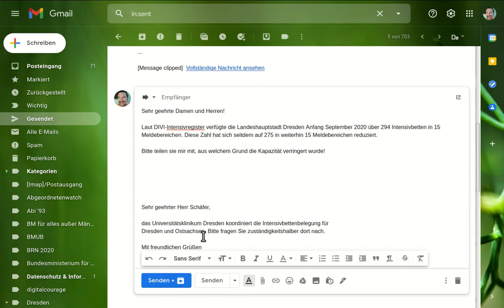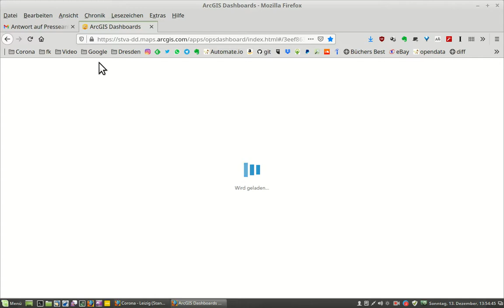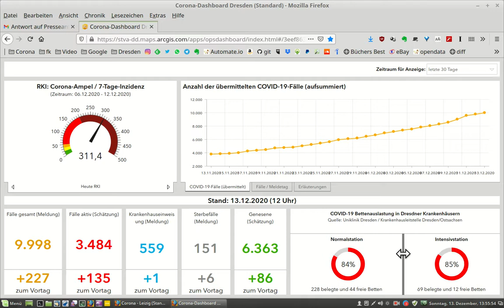Antwort auf Presseanfrage zur Reduzierung der Intensivbetten(kapazität) in Dresden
Frage und Antwort als Vollzitat:

Laut DIVI-Intensivregister verfügte die Landeshauptstadt Dresden Anfang September 2020 über 294 Intensivbetten in 15 Meldebereichen. Diese Zahl hat sich seitdem auf 275 in weiterhin 15 Meldebereichen reduziert.

Bitte teilen sie mir mit, aus welchem Grund die Kapazität verringert wurde!

Antwort:

das Universitätsklinikum Dresden koordiniert die Intensivbettenbelegung für
Dresden und Ostsachsen. Bitte fragen Sie zuständigkeitshalber dort nach.